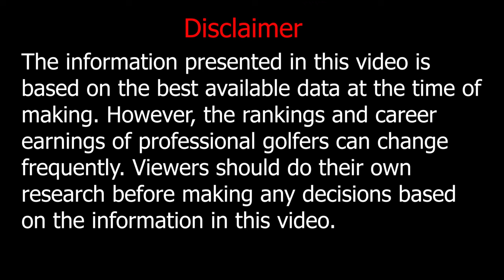Top 5 Women Golfers in the World | LPGA Golf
Meet the game-changers of women's golf in 2023! These phenomenal athletes are rewriting history and inspiring a new era of champions.
These exceptional women have demonstrated unparalleled skill and talent on the greens, reaching unprecedented heights in their careers Let's uncover the top 5 female golfers who are redefining the game

top 5 World Ranking female women golfers as below.
Nelly Korda
Jin Young Ko
Lydia Ko
Celine Boutier
Ruoning Yin